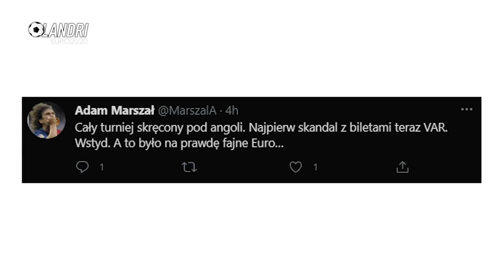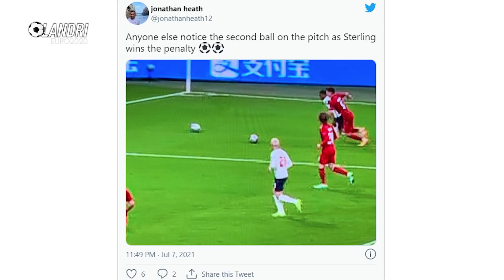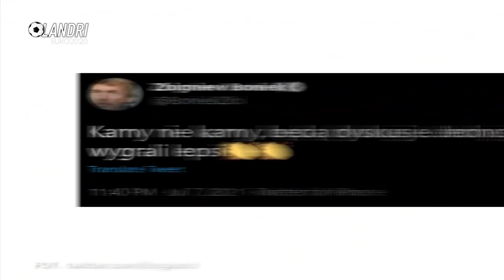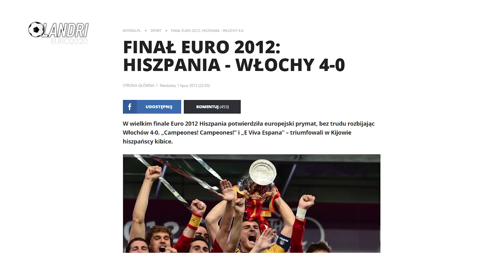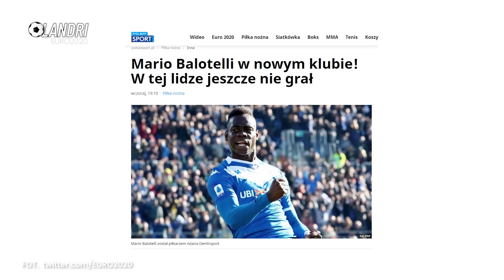Dania OSZUKANA podwójnie! Dwie piłki na boisku! Karny z kapelusza! Dramat Danii! EURO 2020 | LANDRI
Z kodem "LANDRI600" wpisanym przy rejestracji otrzymujecie cashback do 600 zł oraz freebet 60 zł, po pierwszej wpłacie 50zł. Bonus przeznaczony dla widzów, którzy ukończyli 18. rok życia. Więcej szczegółów znajdziecie na stronie BETFAN.
Zajrzyj na moją stronę i przekonaj się sam!

➡️ 0:00 | Anglia wygrała dzięki sędziemu! Wielkie kontrowersje, dwie piłki i rzut kary z kapelusza! Dania ODPADA!
➡️ 5:42 | Trener Reprezentacji Danii Kasper Hjulmand bardzo mocno o sędziach!
➡️ 7:16 | Mario Balotelli ma nowy klub!

KONKURS!
Do wygrania są:
- Konsola Xbox Series S
- Fotel Gamingowy Diablo X-Player 2.0 (dwa razy)
- Biurko Gamingowe Diablo X-Mate 1400
- Koszulka Reprezentacji Polski

2. Zaobserwuj mnie na INSTAGRAMIE @landriyt
3. Zaobserwuj mnie na INSTAGRAMIE @diablochairs_official
4. Polub DIABLO na FACEBOOKU

napiszcie, kto Waszym zdaniem wygra EURO i dlaczego! Liczymy na Waszą kreatywność!

Konkurs trwa od 12 czerwca do 10 lipca, do godziny 23:59!
Wyniki pojawią się w filmie na kanale @LANDRI, najwcześniej 12 lipca.
POWODZENIA!